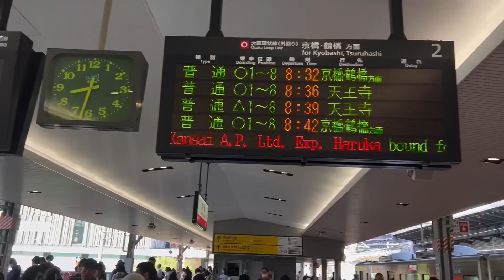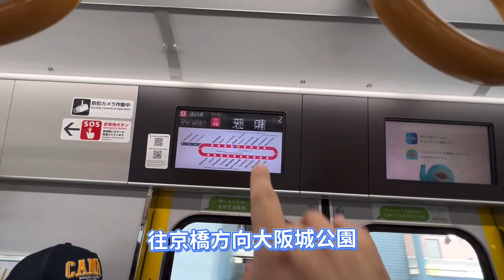帶你搭乘JR環狀線前往大阪城公園車站，大阪自助旅行完全攻略，King Chen旅遊分享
旅遊作品：開始在關西自助旅行、東京自由行終極指出。